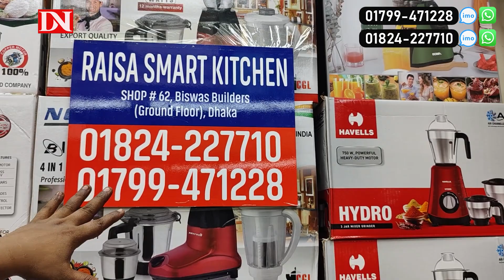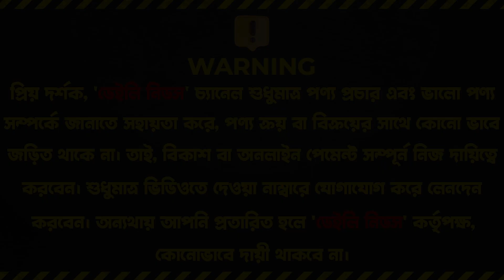স্মার্ট কিচেন র‍্যাকের দাম জানুন✔️Smart Kitchen Rack Price BD✔️Smart Kitchen Rack Price in BD 2023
☘Allah Hafez☘